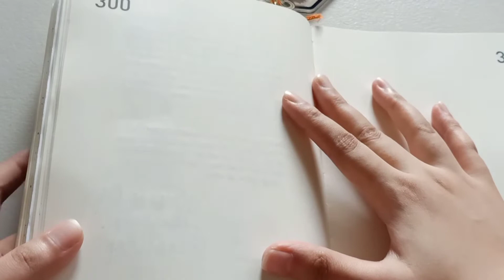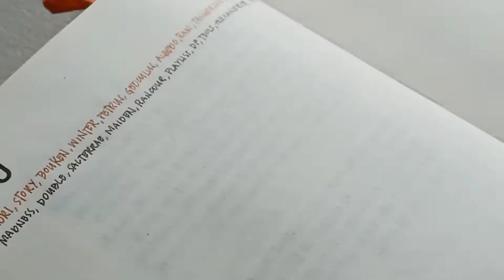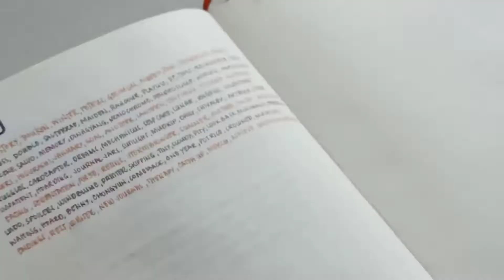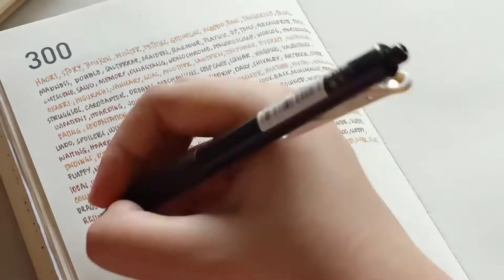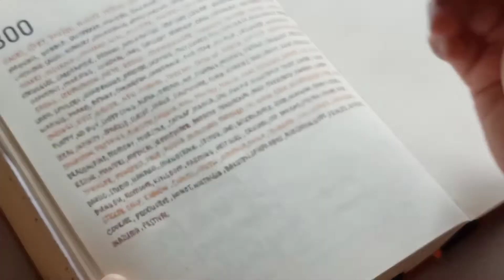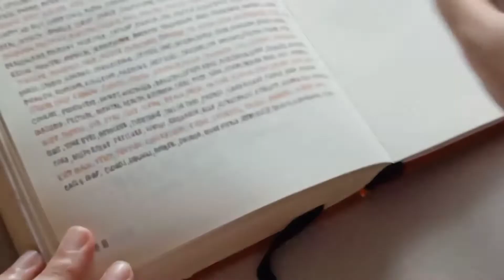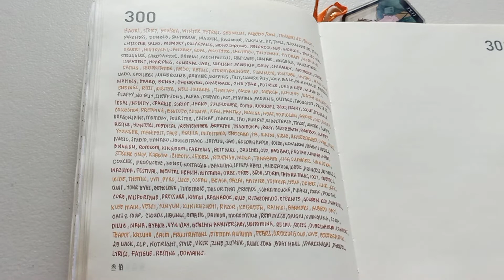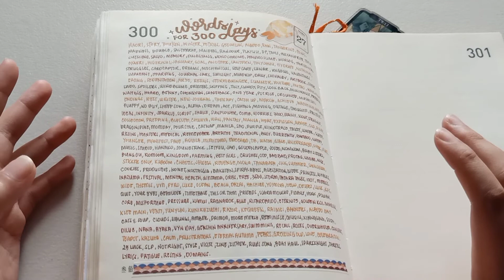300 Words for 300 Days II Journal With Me II Vlogtober 27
My hand may have been very sore by the end of this video but it was all worth it seeing how satisfying this all looked in the end.

Journal:
Lenwa 365 Journal

Pen list:
Crayola Supertips (Brown)
Knock-off Vintage Pens
Zebra Sarasa Clip Vintage Red 05

Stationery used:
Cat Sushi Stickers

Japanese Slim Washi

Date Stickers

Sunset